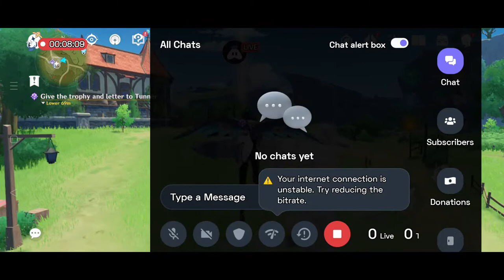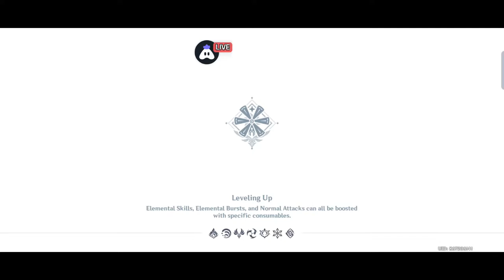Anabolic Gaming is On Live |Gensin Impact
Hey folks! Watch me play Genshin Impact!

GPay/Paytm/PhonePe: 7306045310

Today I am streaming genshinimpact. Other popular games:
PUBG Mobile
Garena Free Fire
Among Us
Call of Duty Mobile
Fall Guys
Fortnite
Roblox
Minecraft